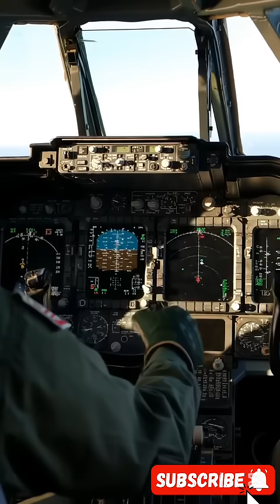F-22 RAPTOR: KING OF THE SKIES MEETS ITS SUCCESSOR – F-47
Experience the unmatched power of the F-22 Raptor, the pinnacle of stealth and speed in modern aviation. This fifth-generation fighter jet redefines air superiority with its cutting-edge technology and unparalleled agility.  But as the skies evolve, a new contender emerges—the F-47, poised to challenge the throne.

Join us as we delve into the capabilities of the F-22 and glimpse the future with the upcoming F-47.  Don't miss this high-octane showcase of aerial dominance.

AirDominance ER